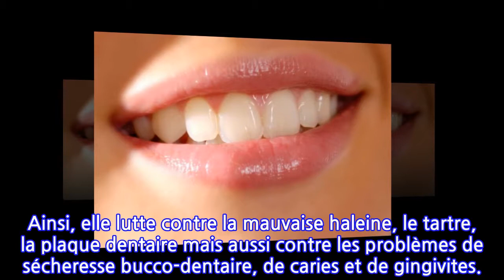Enlevez tout le tartre de vos dents grâce à ce mélange naturel ! C’est rapide et...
Parmi certaines armes de séduction, on retrouve le sourire. C’est pourquoi, de nombreuses personnes font en sorte d’avoir les dents blanches et d’entretenir leur hygiène bucco-dentaire. Mais comment se débarrasser rapidement et facilement de la plaque dentaire et du tartre naturellement ? Voici la méthode à suivre !
Le tartre survient suite au durcissement de la plaque dentaire, qui apparaît naturellement et en permanence sur les dents. La quantité de tartre et de plaque dentaire dépend notamment de l’hygiène, de l’acidité de la salive, de la production de la salive mais aussi des mauvaises habitudes de vie comme le tabagisme ou encore la consommation de café, de thé et d’autres aliments qui tachent l’émail.